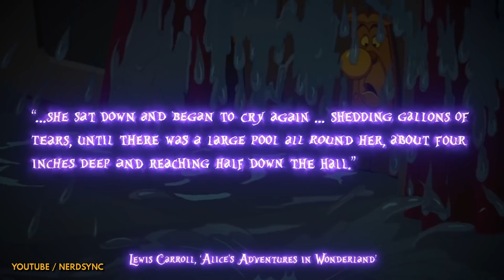15 Disney Easter Eggs Hidden In The MCU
Nothing screams corporate synergy like a reference to the company that owns you, as Marvel has demonstrated multiple times throughout their cinematic output. Whether it’s Ulton singing “I’ve Got No Strings” from Pinnochio, Yondu saying “I’m Mary Poppins, y’all!” or more obscure stuff like Giant Man’s fall in Civil War doubling as both an Empire Strikes Back and Brave Little Tailor nod, there’s just a whole heck of a lot of little mouse-eared details to pick up on throughout this massive franchise. In this video we’ve picked just fifteen, with a few — like our interpretation of Kurt’s “In like Flynn” line — perhaps being speculation. But hey, it’s mildly educated speculation. And it’s peppered with awful jokes, just like you always wanted! Right? … Right?

Since we’ve already done a video on Star Wars references in the Marvel Cinematic Universe, this video is excluding those films. However, other Disney-owned properties are certainly up for grabs, and that goes doubly for Pixar films. Wall-E, the beautiful story of two robots and the inevitable fall of man to capitalist greed, is referenced in the best Iron Man movie, Iron Man 3, with Tony Stark saying his robot arm’s name out loud: “Dum-E”. Technically that was its name all along, but Iron Man 3 just came out and said it.

One of the most haunting uses of a Disney reference occurs in Age of Ultron, and even made the trailer. This is of course the song “I’ve Got No Strings” from the 1940 Disney classic Pinnochio — another film about a man-made “puppet” given sentience. A little less worldwide destruction — but he did survive getting swallowed by a whale and getting turned into a donkey.

Chapters:
0:00 - Intro
0:28 I’ve Got No Strings
1:04 I’m Mary Poppins, Y’all!
1:34 It’s a Small World
2:24 A Whole New World
2:58 The Stark Disney Expo
3:19 Flying Monkeys
4:10 True Love’s Kiss
4:41 Dum-E
5:12 Brave Little Tailor
5:32 Finding Nemo
5:46 Alice in Wonderland
6:20 Cassie’s Toys
6:36 In Like Flynn
6:55 Mysterio Syndrome
7:19 Tinkerbell

Written by: Michael Keene
Narrated by: Michael Keene
Edited by: Michael Keene